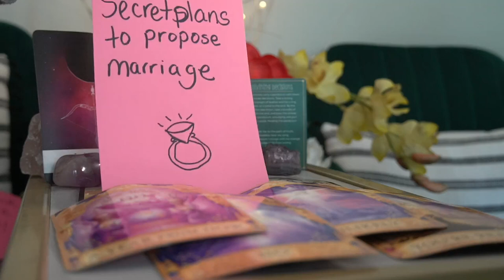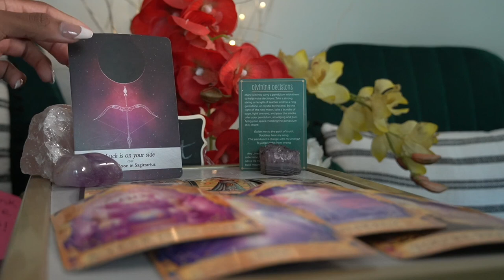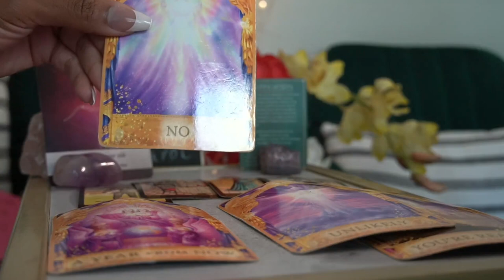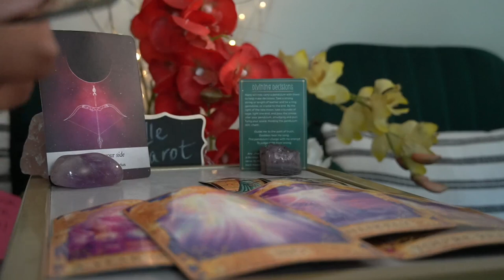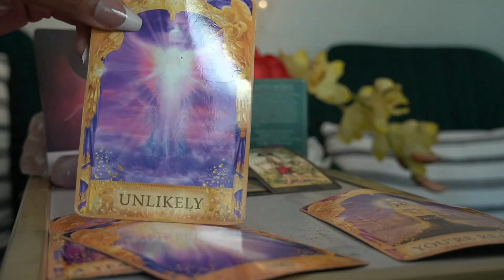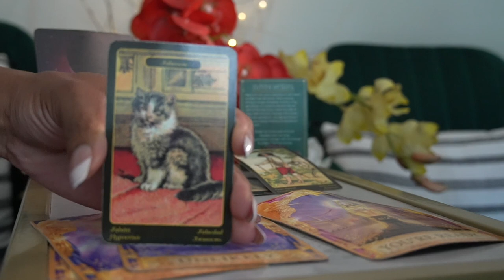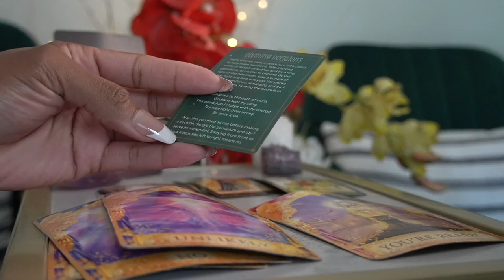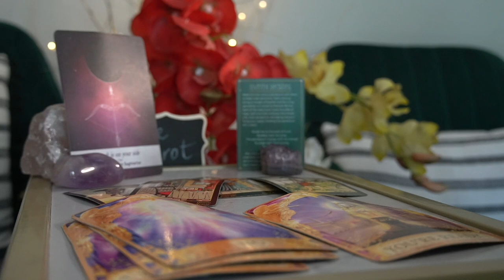SCORPIO SEPT '21 THIS LOW VIBRATIONAL BUM IS CRAZY!